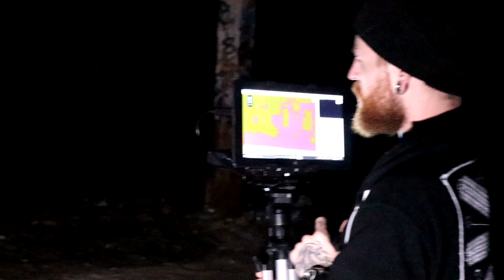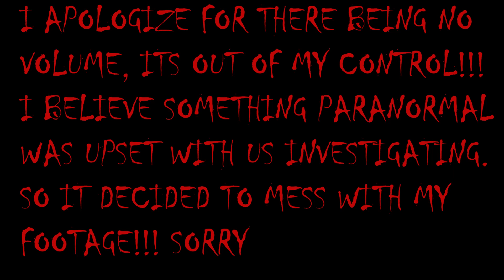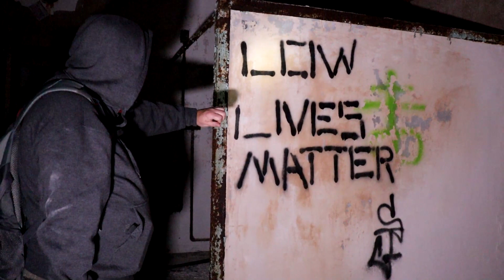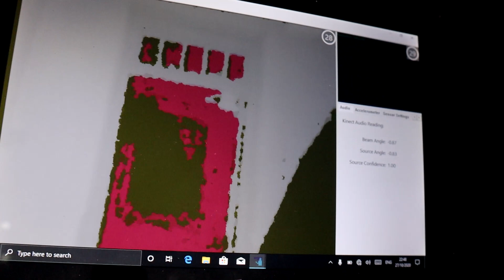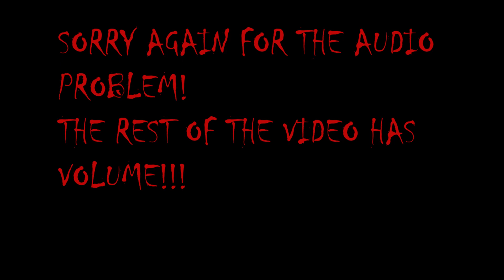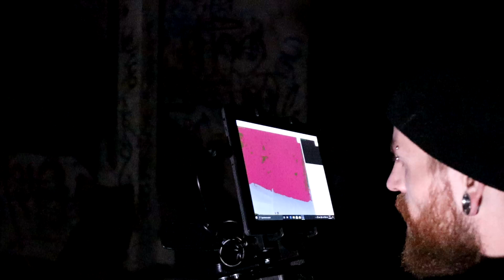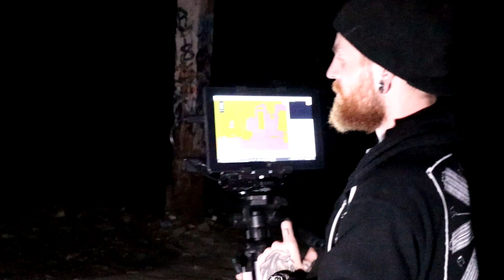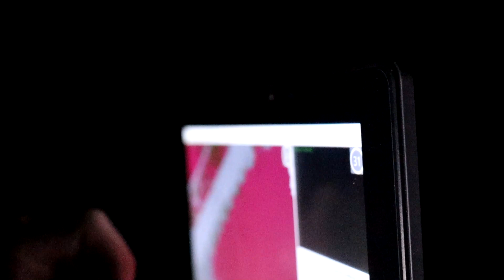EXPLORING THE HAUNTED RUINS OF THE NEW YORK CITY FARM COLONY(PART 2) PARANORMAL ACTIVITY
This is the second part of me and Eds exploration of the farm colony. We finish up exploring the last couple buildings. This is when stuff starts getting weird! While investigating we caught some compelling evidence. We were using my kenetic sls camera and i caught a child entity sliding down the banister!